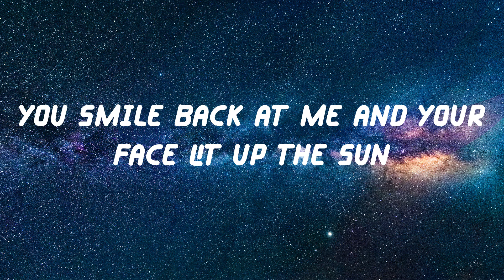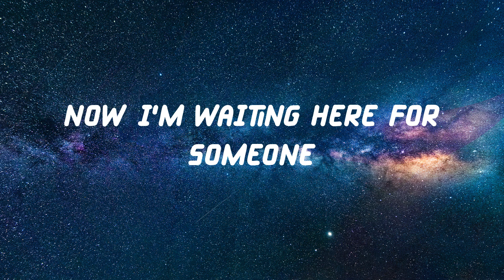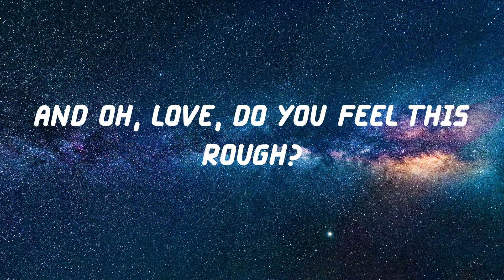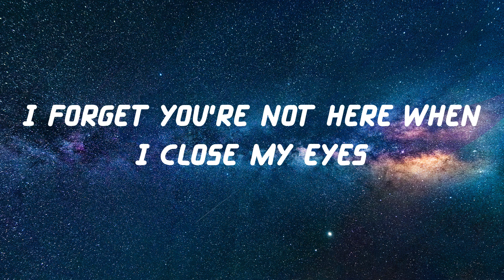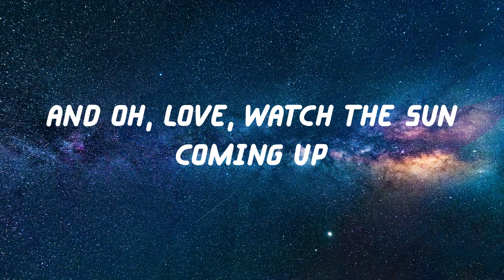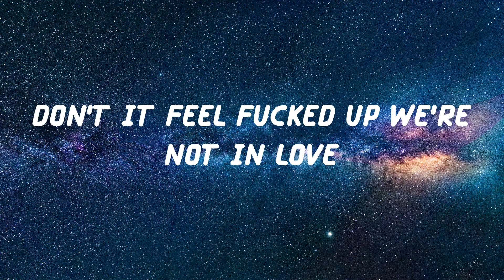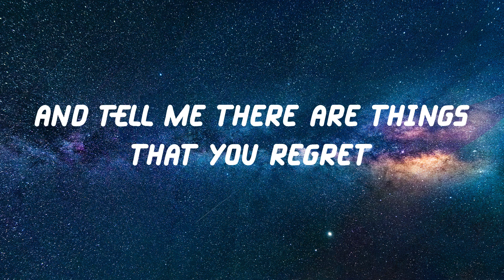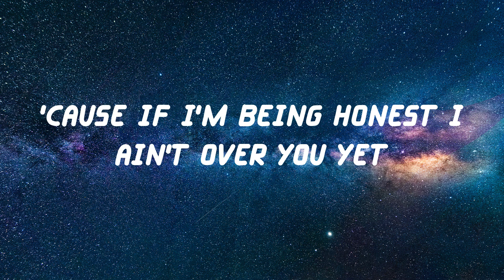Niall Horan - Too Much To Ask (Lyric Video)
Lyrics Too Much To Ask - Niall Horan

Lyrics:
Waiting here for someone
Only yesterday we were on the run
You smile back at me and your face lit up the sun
Now I'm waiting here for someone
And oh, love, do you feel this rough?
Why's it only you I'm thinking of
My shadow's dancing
Without you for the first time
My heart is hoping
You'll walk right in tonight
Tell me there are things that you regret
'Cause if I'm being honest I ain't over you yet
That's all I'm asking
Someone's moving outside
The lights come on down the drive
I forget you're not here when I close my eyes
Do you still think of me sometimes?
And oh, love, watch the sun coming up
Don't it feel fucked up we're not in love
My shadow's dancing
And tell me there are things that you regret
Is it too much to ask?